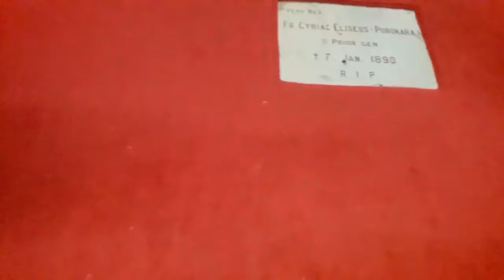St. Joseph's Monastery Tomb Of St.Kuriakose Elias Chavara Kottayam